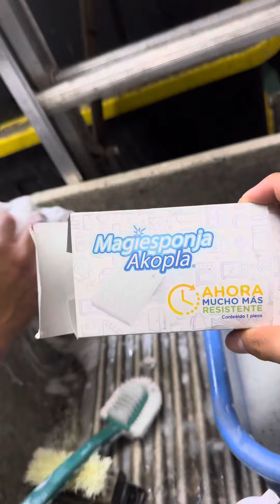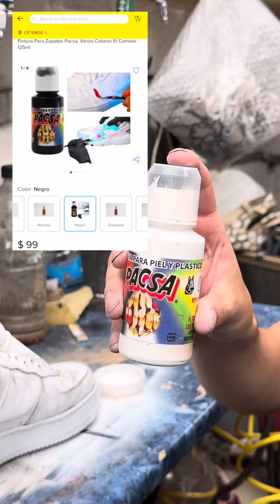¡Le damos NUEVA vida a estos AIRFORCE!🤯☄️